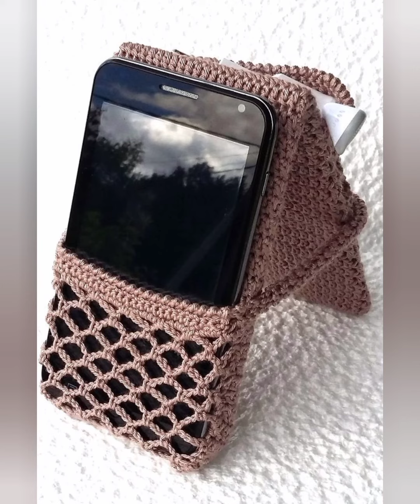Crochet unique mobile bag ideas